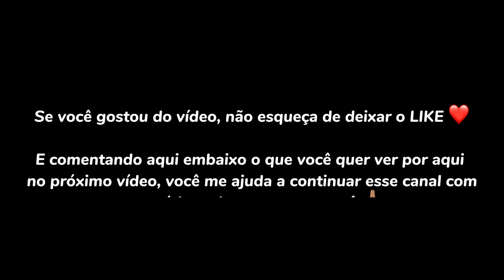Café Araras - Um café que vem ganhando prêmios | 🚜 Roça com Carvalho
Nesse vídeo eu mostro todo o processo do Café Arábica plantado na região do Caparaó, pensado para ser um café especial, de super qualidade e com alto rendimento.

Mostramos a diferença entre os cafés Arara, Catuaí 44 e Mundo Novo (lavoura de 1976). café Araras Café 785 vermelho Café Catuaí 144 vermelho roça Caoparaó Café de montanhas terra boa para café cafeinado roça cafeeiro coffeecafe cafezinho plantas Cleidelifestyle jj88 vidanaroça Franksangela.

📍Vídeo gravado no sítio em Espera Feliz, na região do Caparaó, em Minas Gerais.

00:00 Início
00:13 Introdução
00:55 Característica do Café Araras
02:23 Secador de Café Tipo Caixa
02:36 Café Finalizado
02:47 Entrevista com o Administrador da Fazenda
06:35 Diferença entre os Cafés
11:04 Erros de Gravação